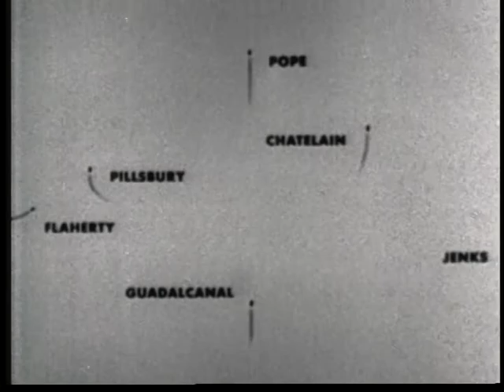AWAY BOARDERS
AWAY BOARDERS - Department of Defense 1953 - PIN 24543 - STORY OF THE USS GUADALCANAL AND CAPTURE OF THE FIRST GERMAN SUBMARINE IN WORLD WAR II BY THE COMMANDING OFFICER OF THAT SHIP.